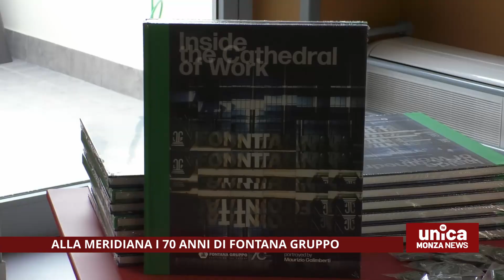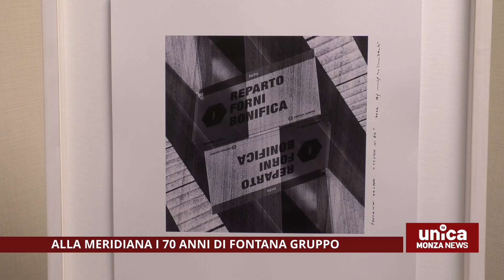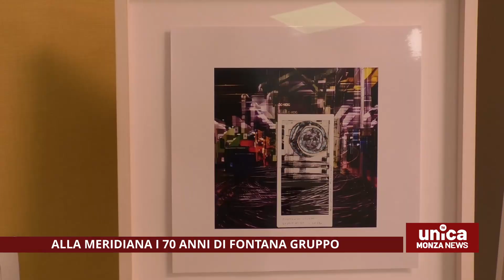Alla Meridiana i 70 anni di Fontana Gruppo